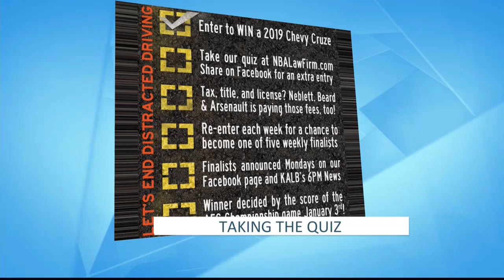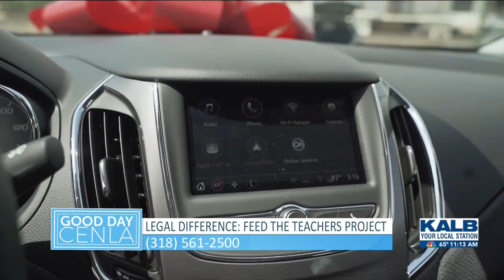The Legal Difference - Community Involvement Update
Every Thursday, Neblett, Beard & Arsenault attorneys appear on a special segment of Good Day Cenla – The Legal Difference – to talk about frequently asked questions regarding legal matters, community involvement, and more! You can tune in to KALB every Tuesday at 11am CT to watch the show live. If you miss it, you can find all the episodes on our website, or check out  our Facebook page !

 On this week's episode of The Legal Difference, attorney Barbara Mixon gives an update on the firm's community involvement, and our sweepstakes! Barbara starts with an update on Feed the Teachers, the program our firm started as a way of showing our appreciation for everything educators do for our community and for our children. She explains that the firm purchases plate lunches from local non-profit organizations when they have fundraiser events, to be delivered by our attorneys to schools in Rapides Parish for the faculty and staff to enjoy. So far our firm has fed almost 900 teachers and donated over $6,000 to community organizations.

 Barbara also talks about the firm's field trip program, led by attorney Mike Koch. Local classrooms are given a tour of the Rapides Parish Courthouse and have the opportunity to participate in a mock trial in one of the court rooms. They also get to talk to judges and various officials about their roles in the judicial system. After trial is complete, the class celebrates with Cici's Pizza and a tour of the firm to speak with attorneys and staff about their daily roles.

 Barbara's community project, something near to her heart, is her Little Free Libraries locations in Bunkie, LA. The two locations were established by Barbara in honor of her grandmother, the Cottonport Librarian for almost 40 years. It is a free book-exchange program where people can take a book in exchange for donating one. Barbara also announced that she's working on creating a third location!

 Barbara then talks about the attorneys and staff at Neblett, Beard & Arsenault, and how proud she is to work for a firm that cares for its community. Many of our attorneys are involved in not only firm-sponsored events, but personal programs that are meaningful to them, such as Barbara's Little Free Libraries project. She says she's grateful to work for a firm that cares about paying it forward, and giving back to the community that has supported our firm for so many years.

 Wrapping up the segment, Barbara reminds everyone of our Distracted Driving Sweepstakes. There are 55 Finalist spots left, and if you haven't yet been selected as a Finalist, you can continue to re-renter each week through the  quiz on the firm's website . The winner will be announced after the AFC Championship Game on KALB, January 3rd.